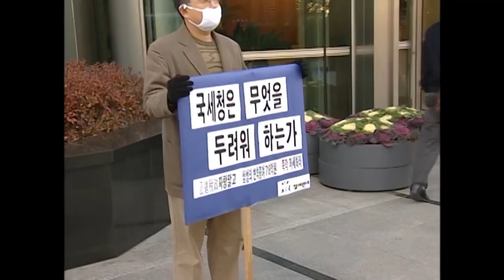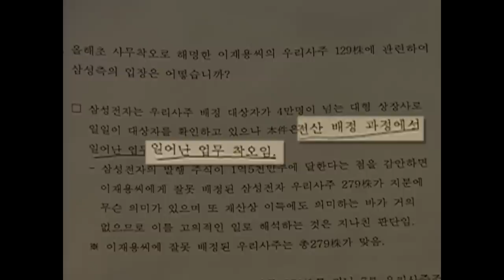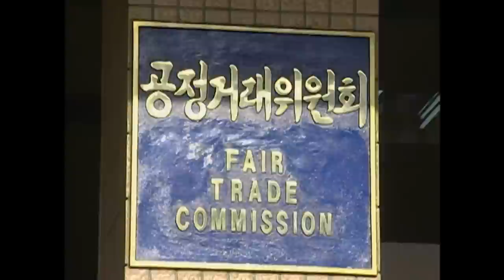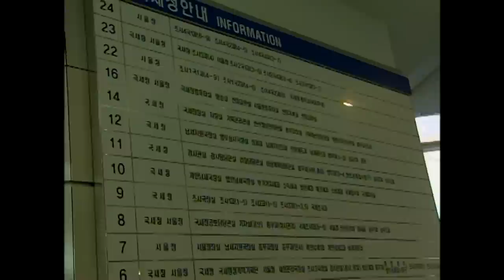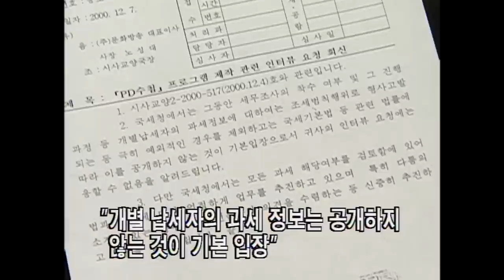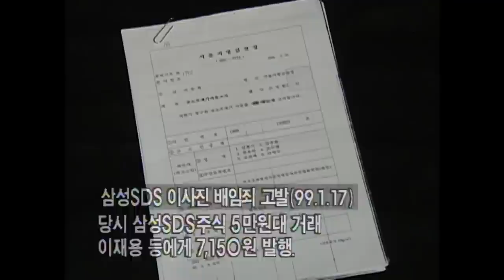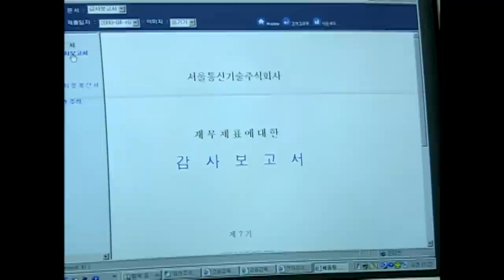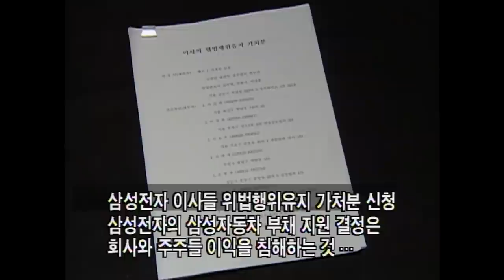[Full] 삼성 황태자 이재용 - 재산 수조원의 의혹_MBC 2000년 12월 12일 방송